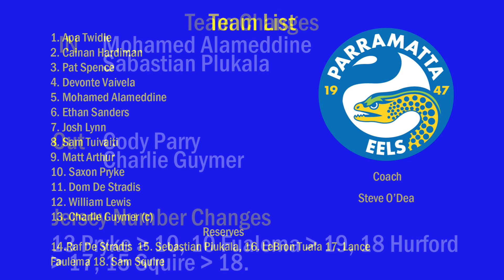Developing Eels Round #6 SG Ball vs Sharks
MarInTheStands looks at the round # 6 clash in SG Ball vs the Sharks